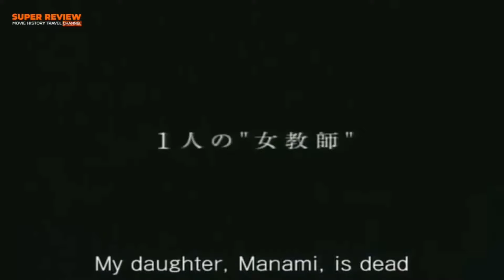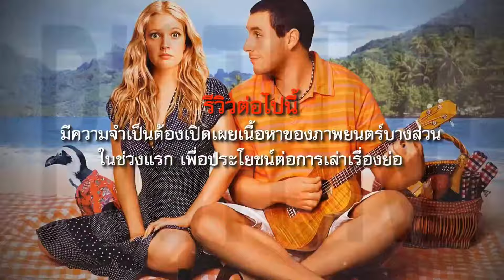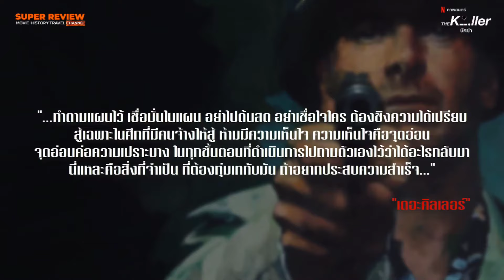5 หนังแนวแก้แค้น สะใจมาก |review long play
5 หนังแนวแก้แค้นสะใจมาก

00:00 รีวิว Revenge: ดับแค้น (2017)
03:21 รีวิว CONFESSIONS: คำสารภาพ: (KOKUHAKU - 2010)
09:41 รีวิว I spit on your grave: เดนนรก ต้องตาย (2010)
22:47 สปอยล์ รีวิว The Killer: นักฆ่า (2023)